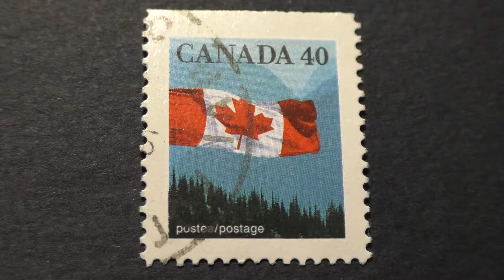Postage stamp. Canada. Canadian flag in the wind. Price 40